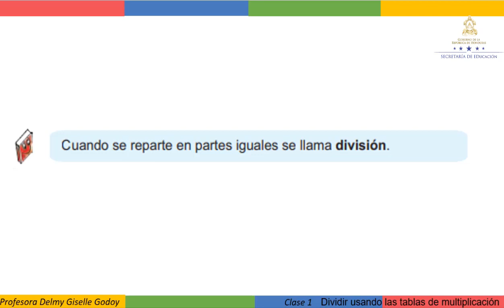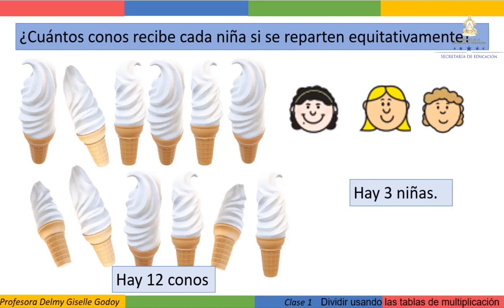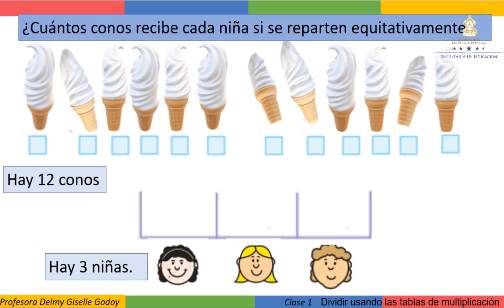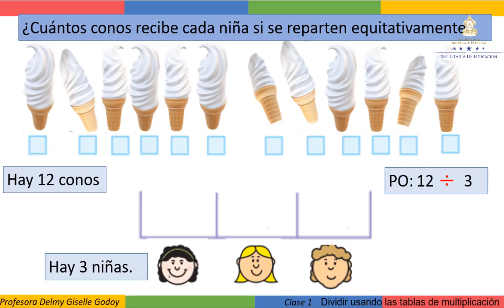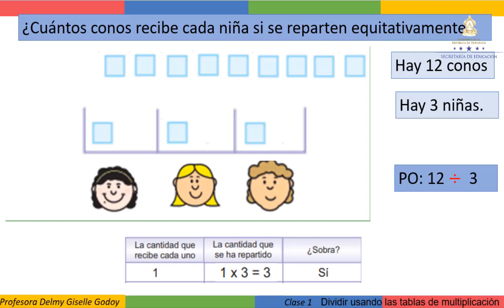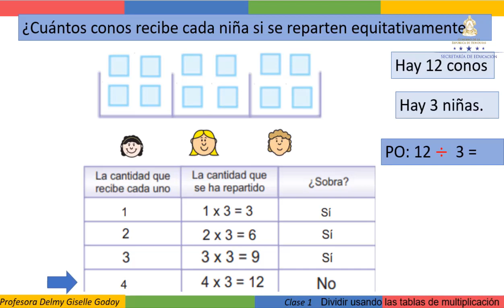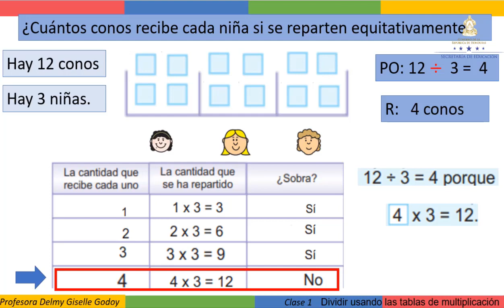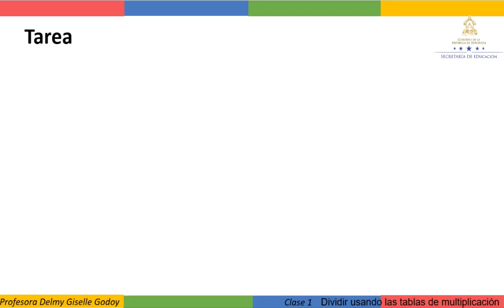Dividir usando las tablas de multiplicar - Segundo Grado – Matemáticas